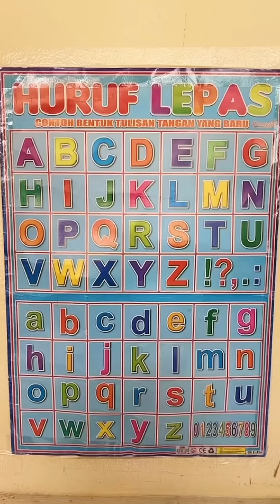Vidio Komedi Ngakak Emak Ikut Study Tour episode 2b - TikTok @indahraishaty HODIJAHMUTZ